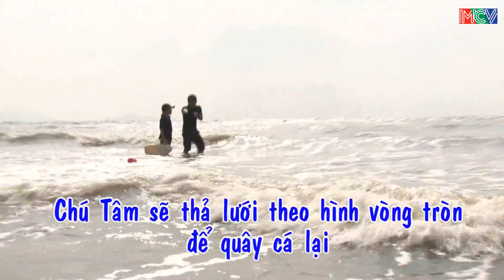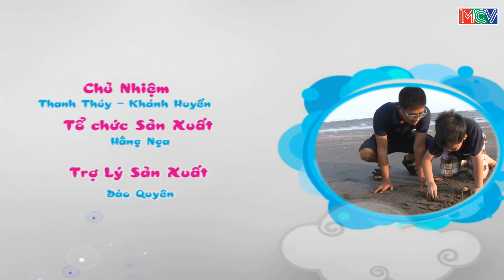Ước Mơ Của Em Tập 173 Phần 2 - MCV